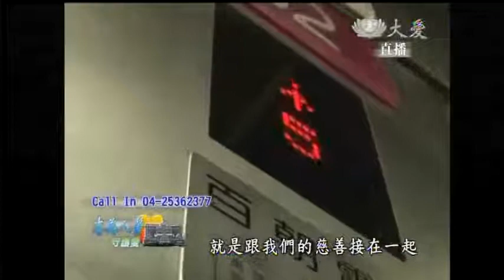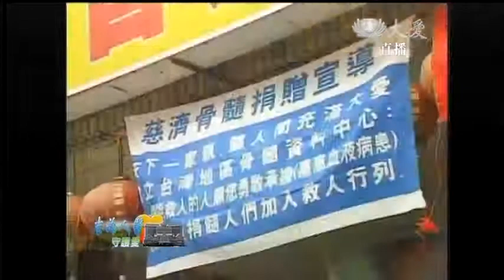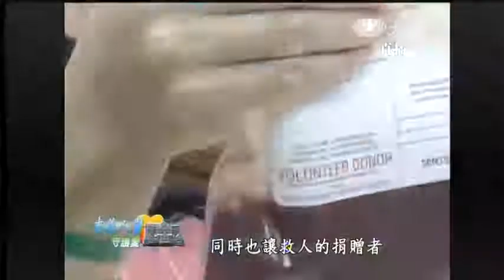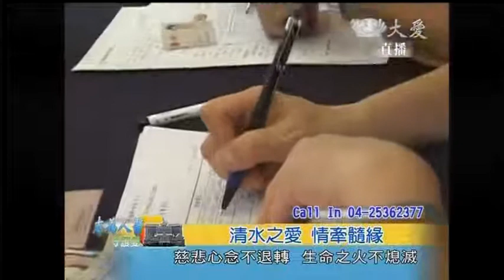20130924《志為人醫守護愛》清水之愛 情牽髓緣